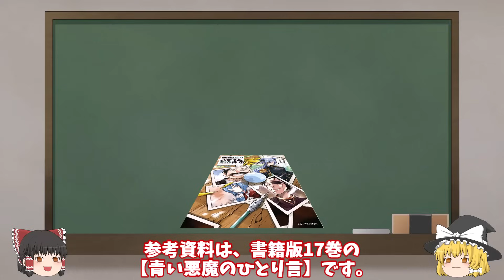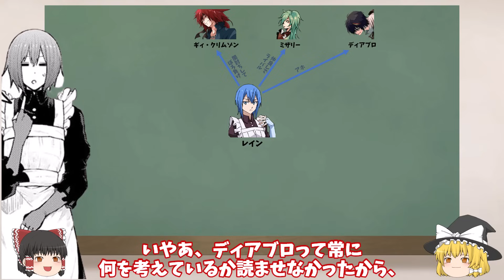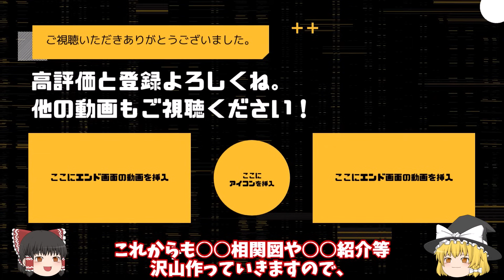【転生したらスライムだった件】青い悪魔の独り言＋α相関図 原初の青レインの性格まるわかり 転スラ That Time I Got Reincarnated as a Slime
青い悪魔のひとり言。
書籍版17巻を参考資料としています。

公式設定資料集8,5巻

【関連サイト】
【転生したらスライムだった件】魔物ランク　公式設定資料集8.5　劇場版紅蓮の絆2022年11月25日全国公開　転スラ　That Time I Got Reincarnated as a Slime

【転生したらスライムだった件】テンペスト組織図　劇場版紅蓮の絆の前予習　2022年11月25日　転スラ　ネタバレ注意　That Time I Got Reincarnated as a Slime

転スラ漫画
転スラ op
転スラ まおりゅう
転スラ日記
転スラアニメフル
転スラ　第三期
転スラ紅蓮の絆編
転スラ　相関図
転スラ　劇場版

転生したらスライムだった件　劇場版
転生したらスライムだった件　相関図